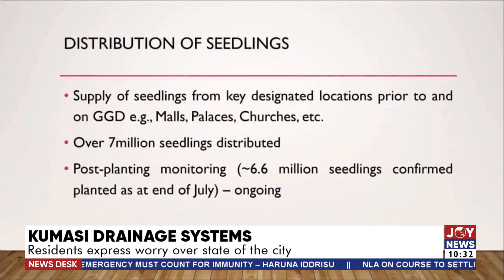Kumasi Drainage Systems: Residents express worry over state of the city - JoyNews